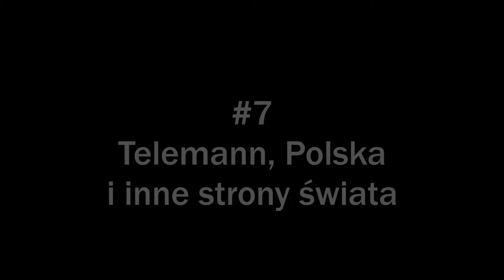Georg Philipp Telemann | Koncert polski G-dur TWV 43:G7 | Orkiestra Kore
Production: Fundacja Muzyki Dawnej „Canor”
Director of the Festival: Cezary Zych

Patronage: Ministerstwo Kultury i Dziedzictwa Narodowego

Main Partner: Urząd Marszałkowski Województwa Lubuskiego